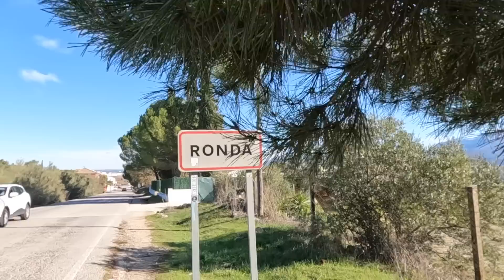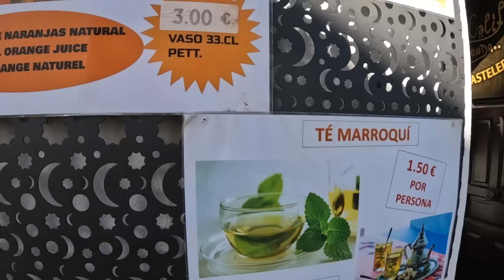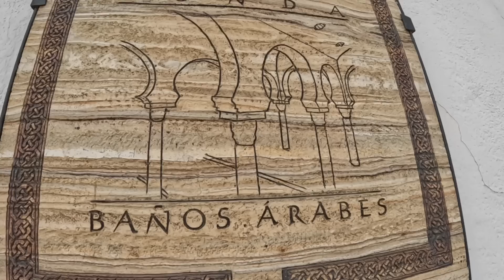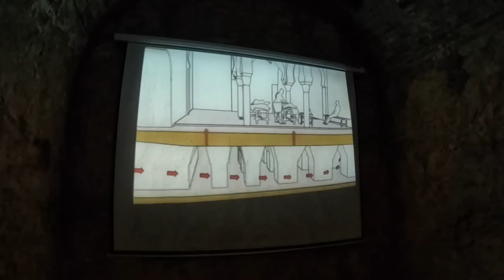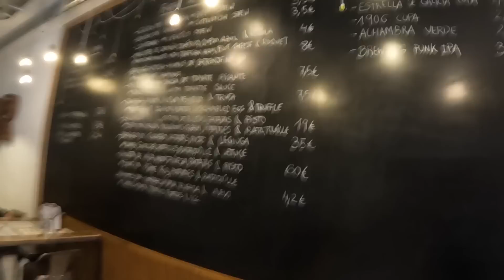RONDA Uma PEROLA😍 do SUL da ESPANHA🇪🇸#629